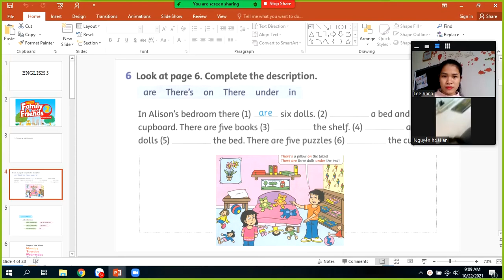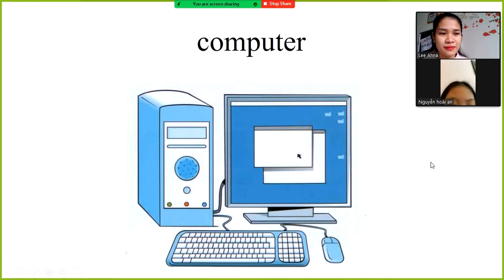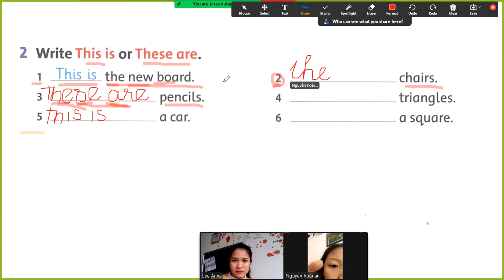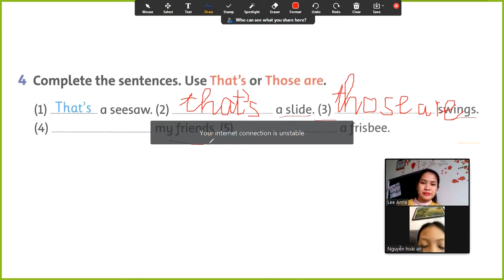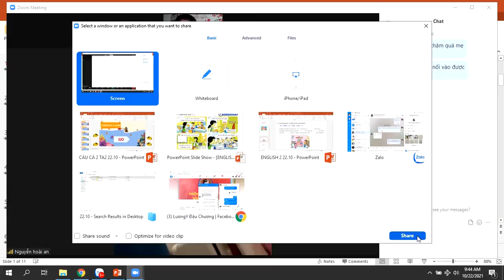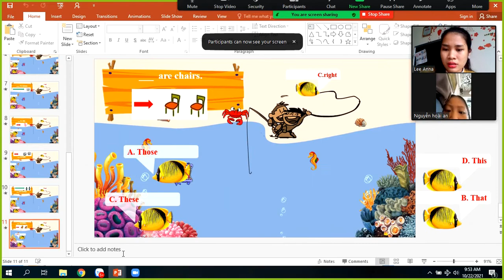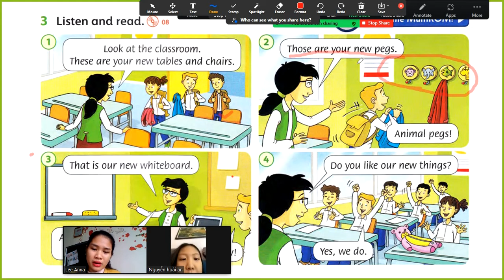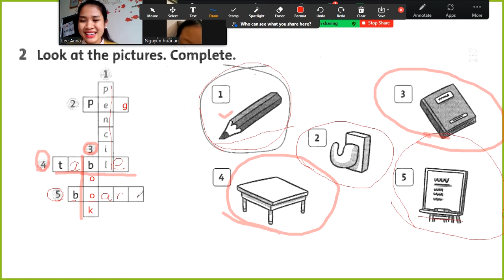Tiếng Anh 2 - Family and friends 2 - Unit 1 - Lesson 1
ANA ENGLISH
 - Tiếng Anh mầm non
- Tiếng Anh tiểu học, Trung học lớp 1,2,3,4,5,8
- Lớp học offline, online mầm non, tiểu học
Hãy ủng hộ kênh của mình tại địa chỉ:
 Video By Ms. Anna